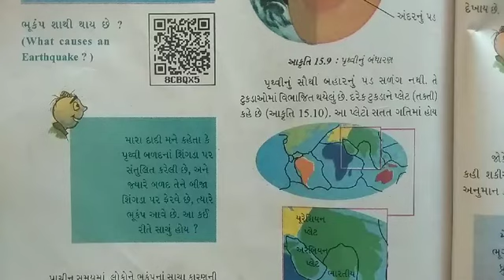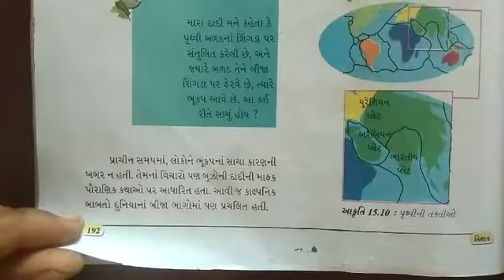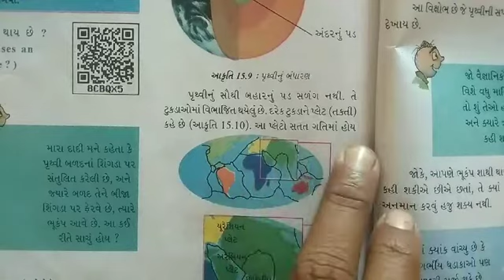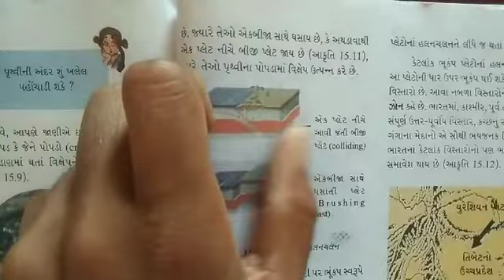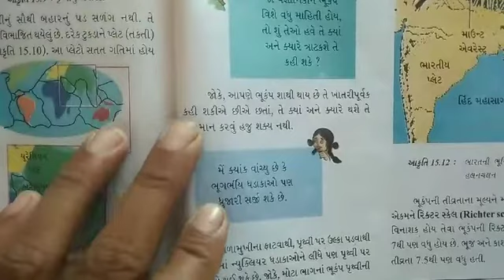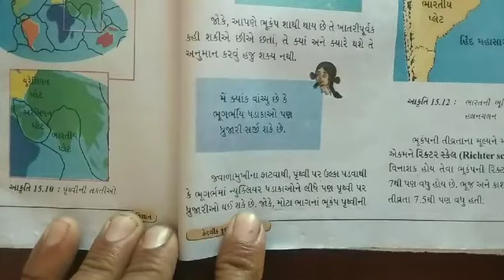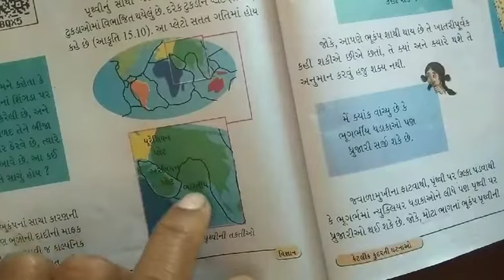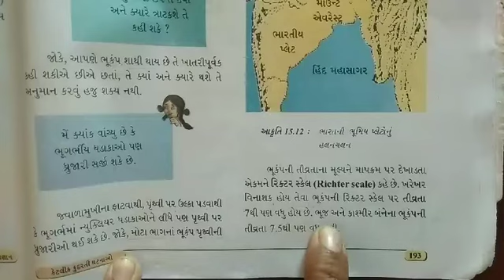std 8 sci cha 15